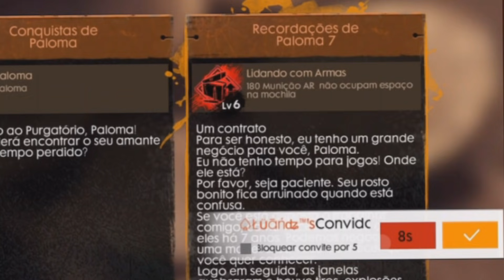GASTEI MUITO OURO UPEI A PALOMA PRO LEVEL 6 MÁXIMO TESTE DE HABILIDADE!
SERÁ QUE FUNCIONA ? UPEI A PALOMA PRO LEVEL 6 (MÁXIMO)